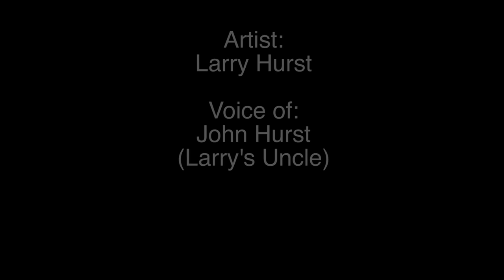Self-taught artist Larry Hurst exists outside the boundaries of mainstream art culture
Larry Hurst is a featured artist of Kind Tree, an organization that is "is dedicated to serving and celebrating people on the Autism Spectrum through art, recreation and community."